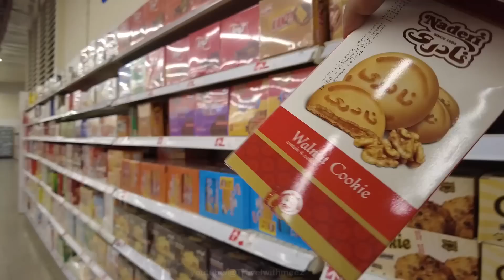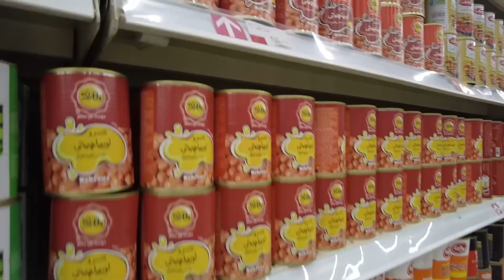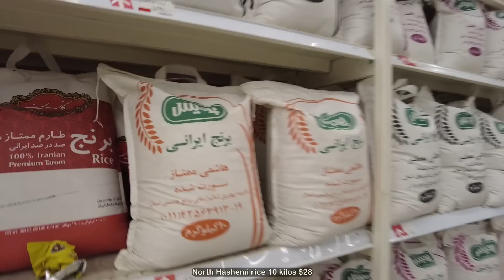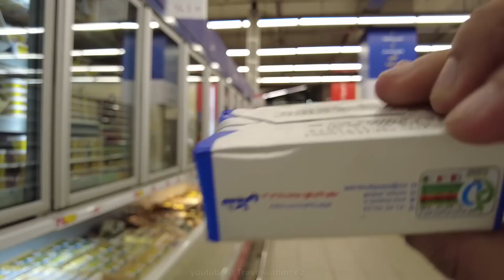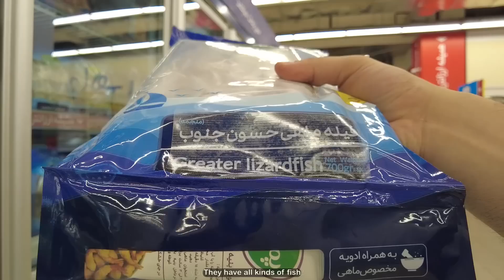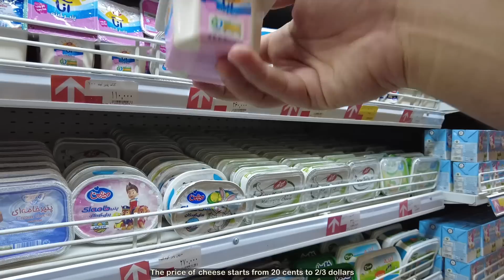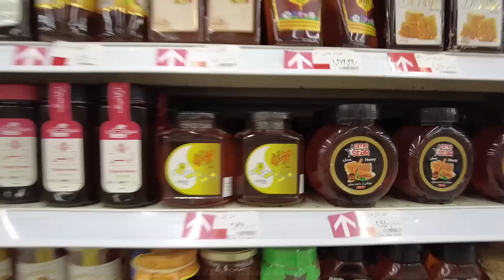IRAN - Walking in NorthWest of Shiraz in Hyperstar - Food Price Tour in Iran 2023 بقا در ایران